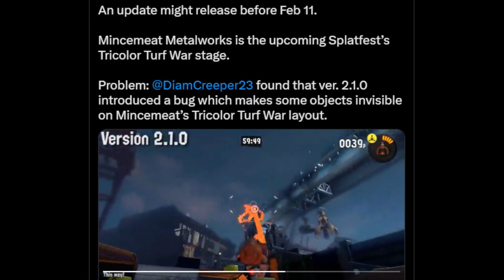Splatoon 3 Fresh Season News! THIS Stage Ruled OUT! NEW Update!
Nintendo delivers splatoon 3 fresh season news